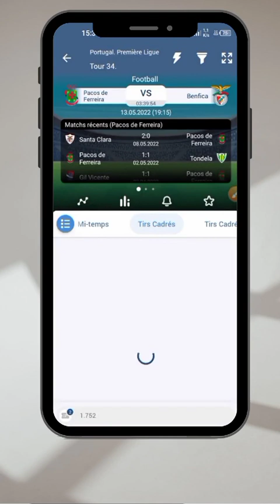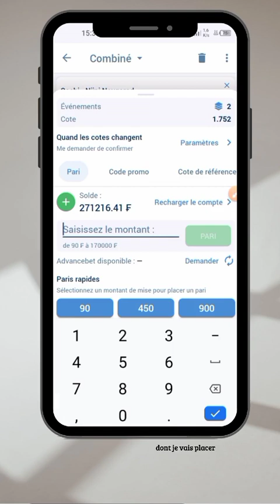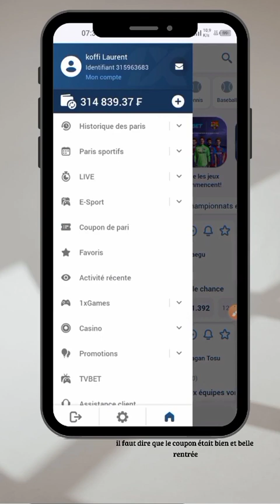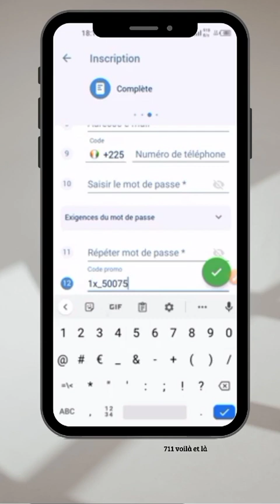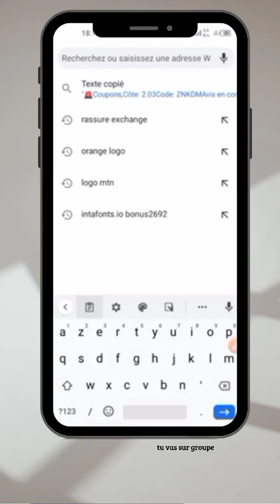Comment trouver la prédiction exacte des tirs cadres